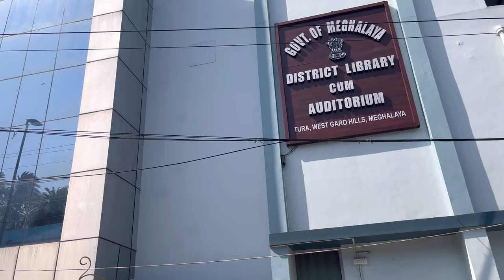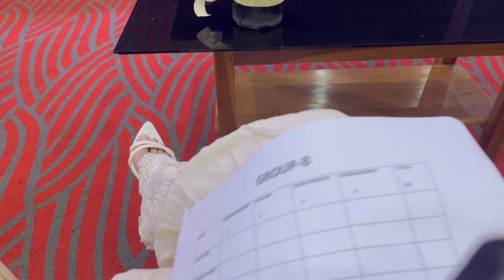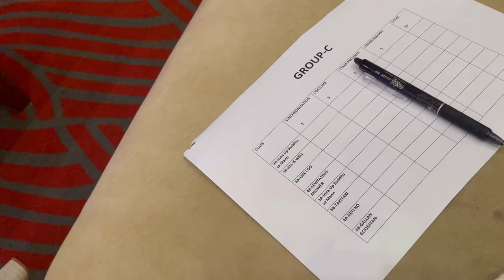Sherwood School's Annual Junior Dance Competition 2024 | Tura, West Garo Hills, Meghalaya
WORK ENQUIRIES
eshasubba00@gmail